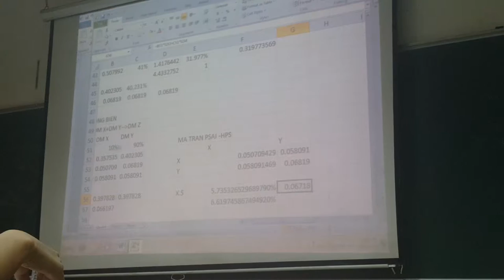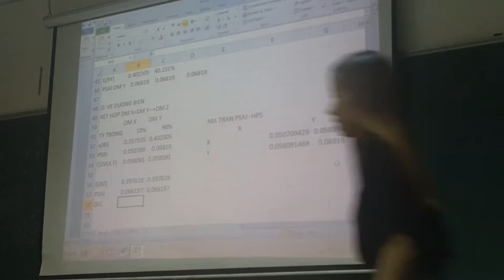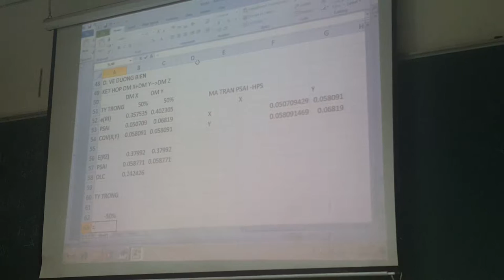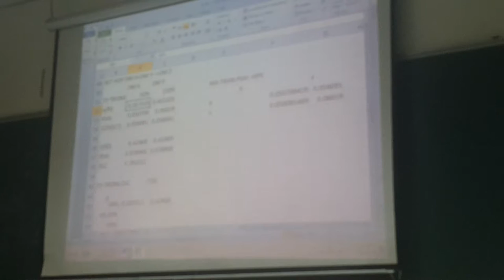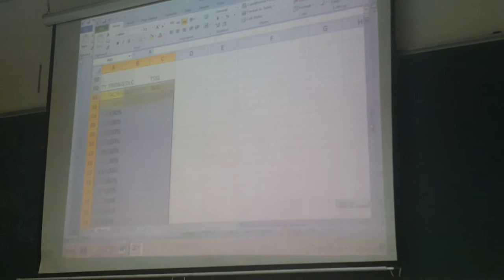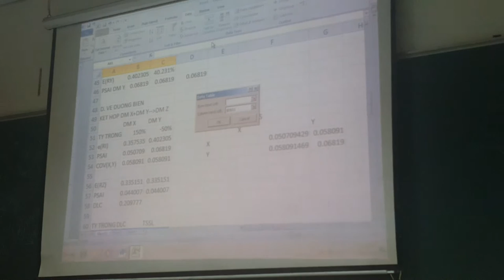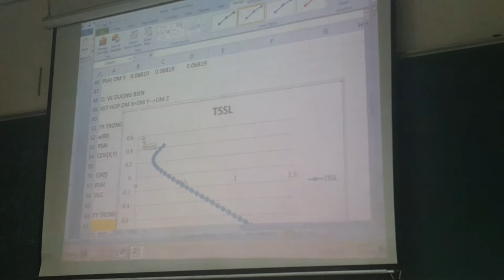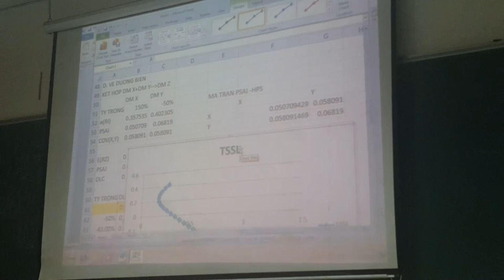Mhtc 22-6 (5)